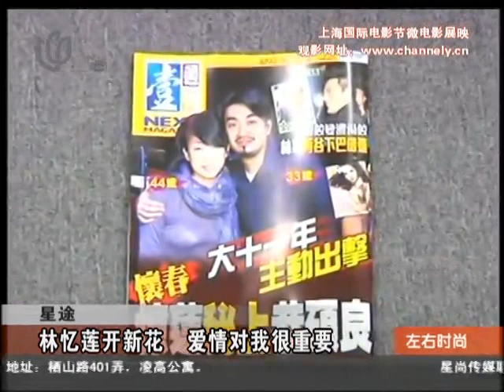林忆莲开新花 爱情对我很重要.mp4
天后林忆莲（Sandy）昨日为演唱会DVD举行签名会，早前有报道指她默认和绯闻男友恭硕良关系暧昧？她重申："我在台湾只是讲自己对恋爱的看法，没有间接或直接承认爱情，私人空间好宝贵，我不会公开讲的。"她又不肯透露现时是否单身，只说现时生活过得非常愉快，也拒绝响应有关女儿较亲近前夫李宗盛的报道。